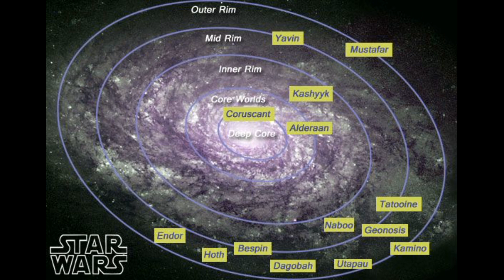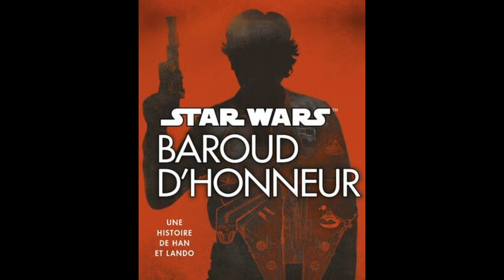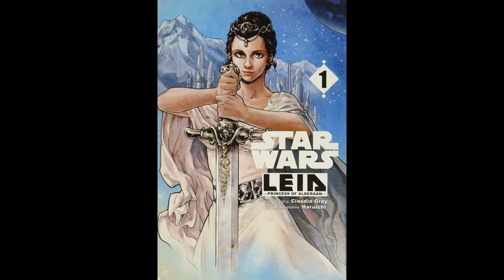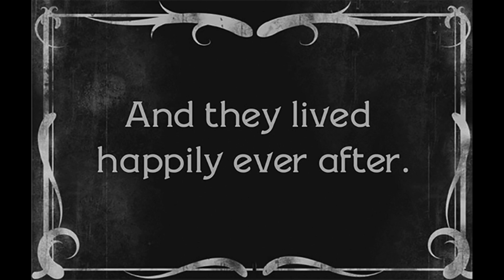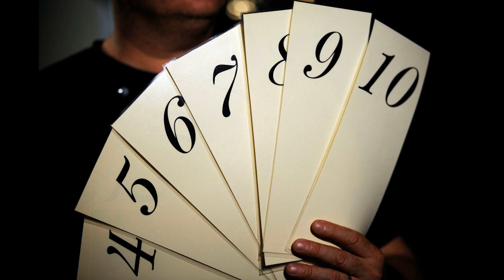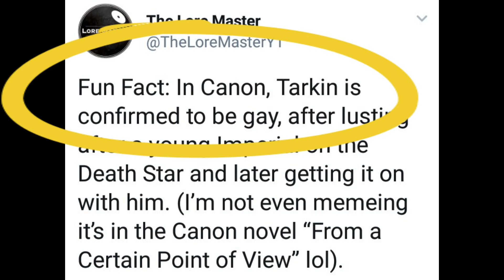Book Club Juillet 2021: Leia, princesse d'Alderaan de Claudia Gray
Est-ce la faute à son tristement célèbre bikini? C'est le deuxième été que les filles passent en compagnie de la princesse de nos cœurs, après Le mariage de la princesse Leia relu à l'été 2020. On retrouve avec plaisir la plume intelligente de Claudia Gray et Leia à l'aube de ses seize printemps, alors qu'elle fait ses premiers pas au Sénat et découvre la Rébellion au sein de laquelle ses parents œuvrent dans l'ombre. Un joli roman initiatique, compagnon du Dernier Jedi, où l'on découvre enfin la civilisation d'Alderaan, et qui répond à la question : comment devient-on Leia?

Montage audio et vidéo : Claire
Musique des génériques : Blue Dot Sessions – Reptile Theme
Bannière et Thumbnail : Coralie

1)This video has no negative impact on the original works. It is not a replacement